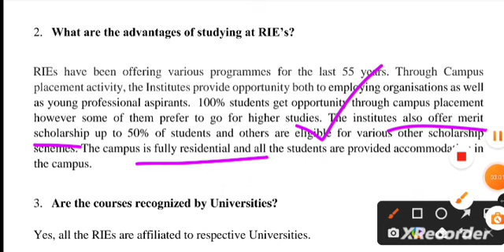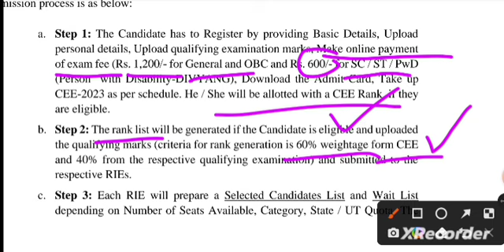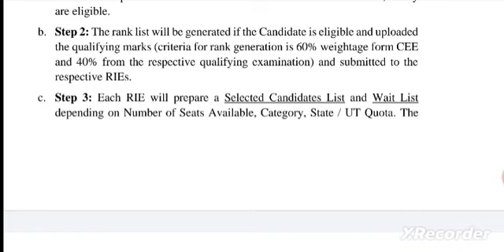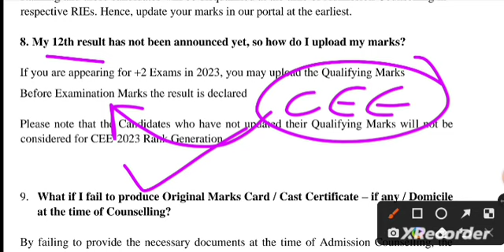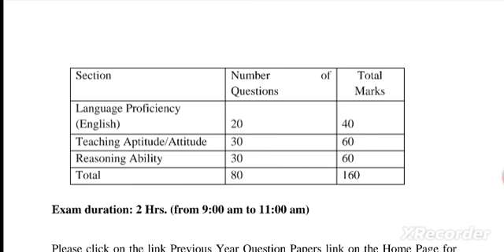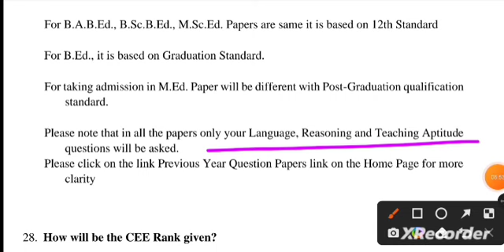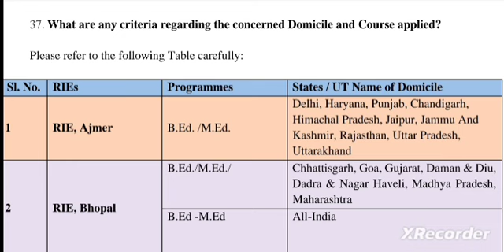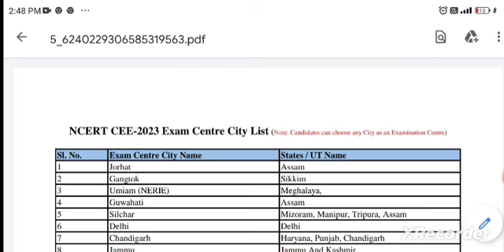RIE form में न करें कोई गलती|All about RIE CEE 2023| Things to know before applying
All about reservations, exam pattern marks distribution, cutoff, cee rank generation etc